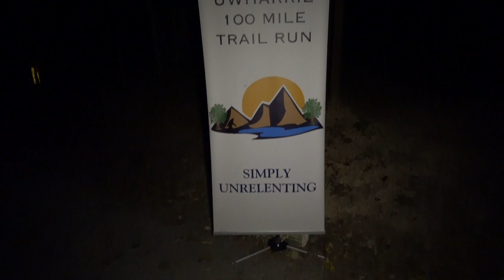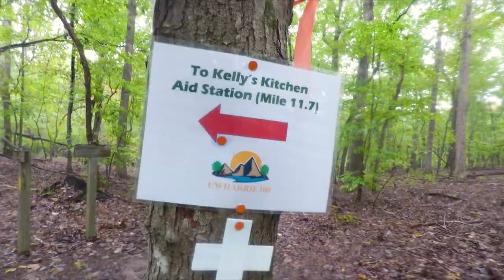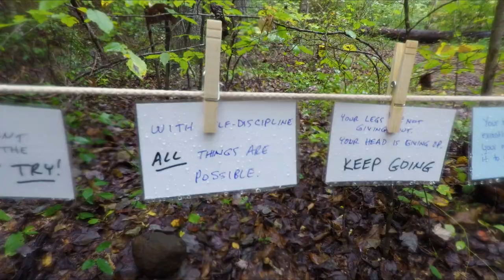My first 100k - Uwharrie 100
On October 20, 2018 Aaron Beaver set out to attempt his 1st 100k ultra running trail race. He has been training hard and putting in the miles and time but the uwharrie 100 if a totally different beast. I hope you enjoy the suffering.